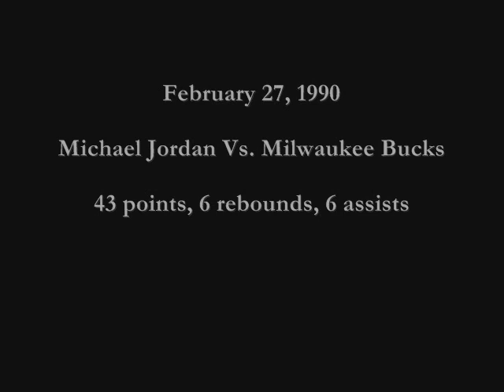Michael Jordan 1989-90: 43 points Vs. Milwaukee Bucks.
No Audio.